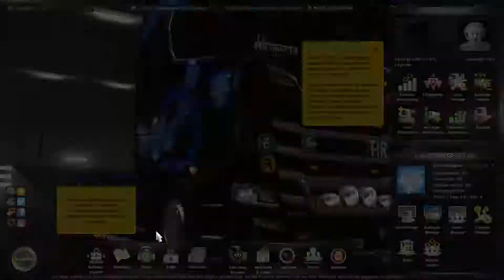Euro Truck Simulator 2 2019 01 07 13 52 19